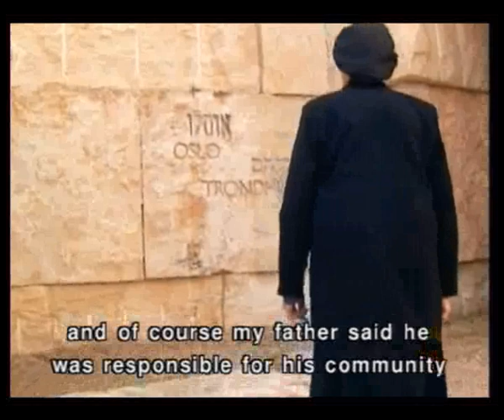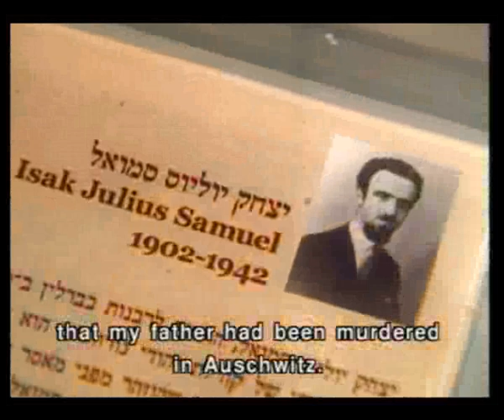Holocaust Survivor Testimony: Ester Samuel-Cahn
Ester Samuel-Cahn was born in 1933 in Oslo, Norway. Her father was the rabbi of Norwegian Jewry. He died in Auschwitz.
Ester and her family were saved due to the actions of Righteous Among the Nations.